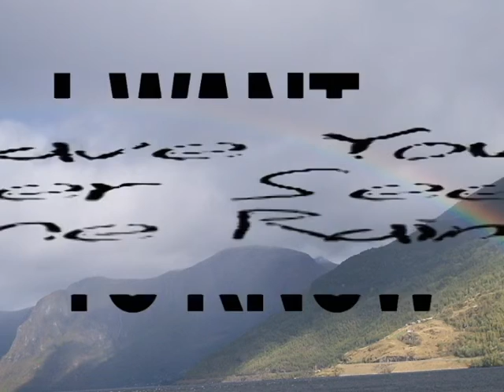Cody Gonda Actual Final Still